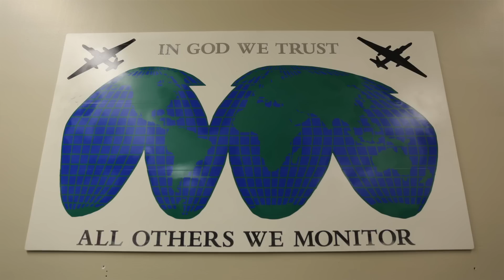U-2 surveillance flight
Developed during the Cold War era, the Air Force fleet of U-2s is scheduled to be replaced by Global Hawk drones starting in 2018.